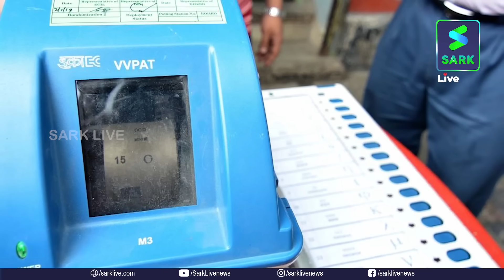“ഞങ്ങൾക്ക് ഒന്നും ചെയ്യാൻ കഴിയില്ല”..EVM വിഷയത്തിൽ സുപ്രിം കോടതി | Sark Live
“ഞങ്ങൾക്ക് ഒന്നും ചെയ്യാൻ കഴിയില്ല”..
EVM വിഷയത്തിൽ സുപ്രിം കോടതി